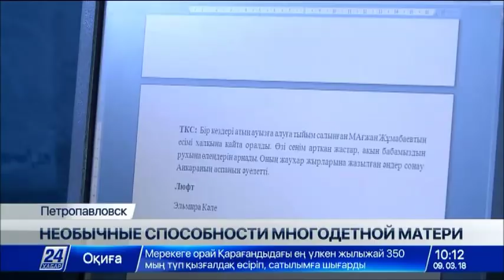Выпуск новостей 10:00 от 09.03.2018